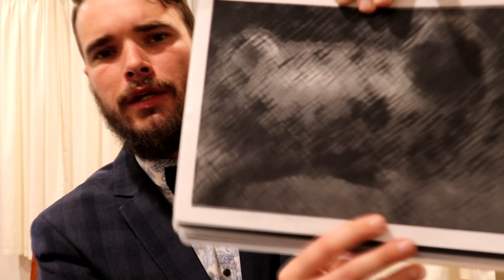ASMR - WISIO Request for Bill - Haircut and Portrait Drawing, Soft Spoken, Male Australian Accent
Hi guys,

Remember to give Bill a big shout-out for making this video possible!

"Hi Bill,

Hope this hits all the right triggers for you mate. Did my best :)
Thanks heaps for the support. This is the first video using my new Yeti microphone: A microphone I was able to buy using the profits made from Wisio requests like this! So thanks for making my channel better!

Tim"